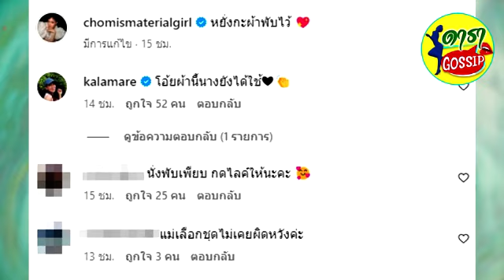ชมพู่ อารยา จัดทริปเข้าวัดทำบุญ รีวิวการแต่งตัววันนี้ อย่างกับผ้าพับไว้